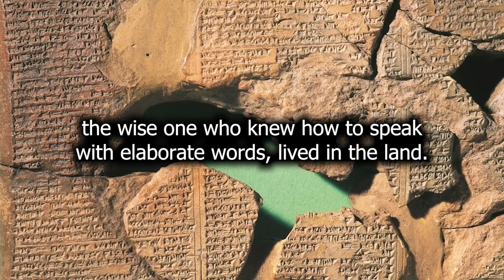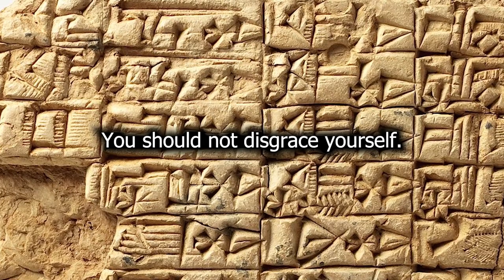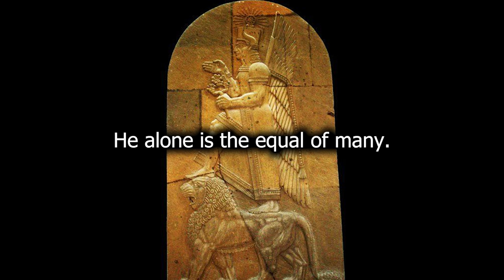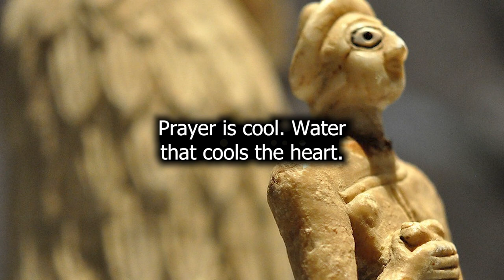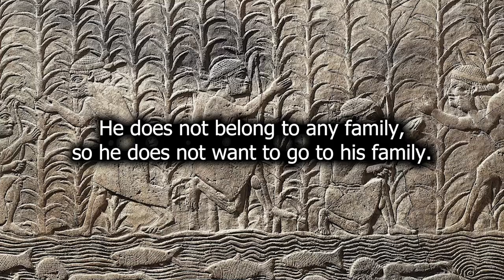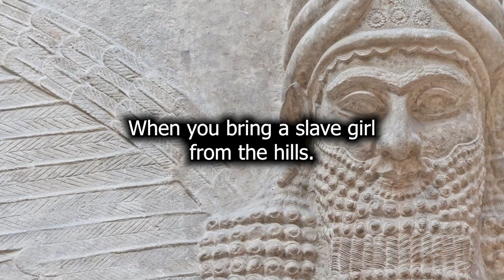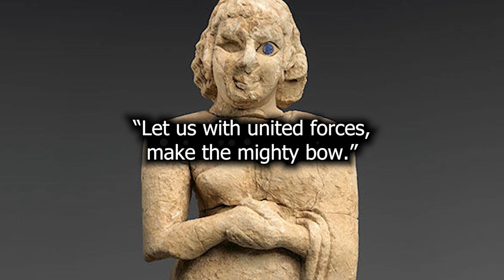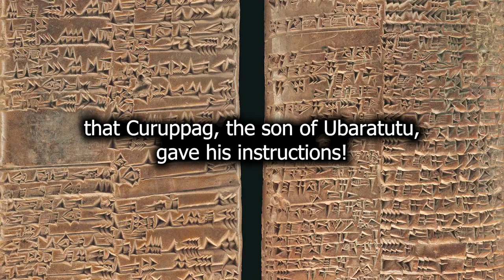Listen to your Sumerian Daddy! | 4,600 Year Old Life Advice | Instructions of Shuruppak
Transcript was put into the Closed Captions so turn it on and read along!

4,600 Year Old Life Advice | Instructions of Shuruppak is advice from Father to Son, and was meant to be a practical guide to life that I think you will see still applies to our modern life in many ways. Of course there is absurdity in this, somethings we don't relate, some things we see as immoral now, but there a humanity shines through. The kindness for this family, his want for this son to prosper, wishes for son to find true love. Listen! Pay attention.